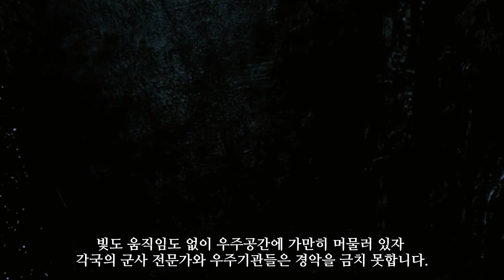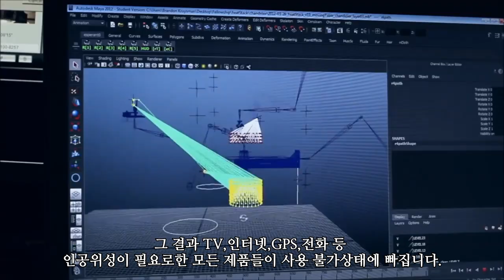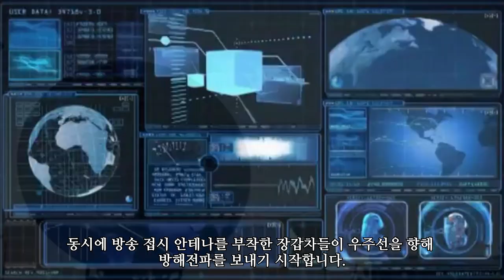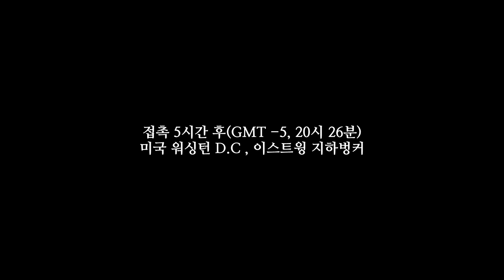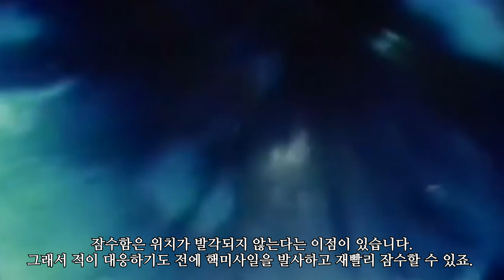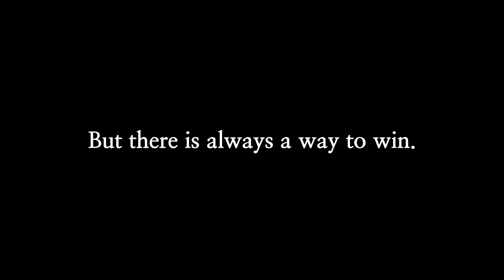외계인 지구 침공 가상 시나리오 2부_[SES Production]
인트로 BGM : Vexento - Masked Raver
아웃트로 BGM : Jim Yosef - Link
원작 : 2012 외계인 지구 침공 시나리오